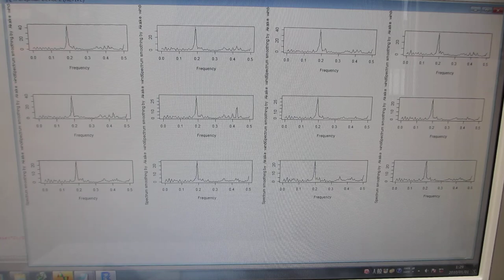超音波伝搬特性（音響特性）の分類に基づいた、超音波発振制御実験（超音波システム研究所）